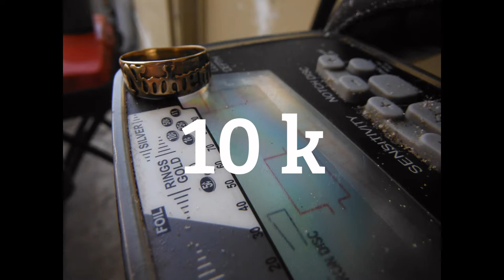gold gold gold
a good day at sant monica